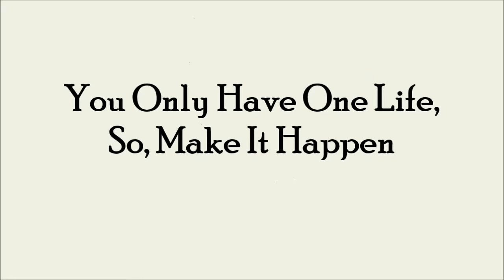Thailand, travel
This is video 3 in the series "Preparing To Travel - Organisation"

Jean Dolby's final video in this series.
Aimed at the New Traveler, Jean tells how she prepares when traveling.

Phew, there was a heap I had to tell you. Hope you relaxed with a cup of coffee while watching.

It's free and will keep you updated when we upload another video.

We are happy to send you a list of all the tips we have in the videos.

Let us make it easy to head off to the Destination of your dreams whether it be Europe, Thailand, or the Whole World.

Remember:
You only have one life,
So, Make it happen